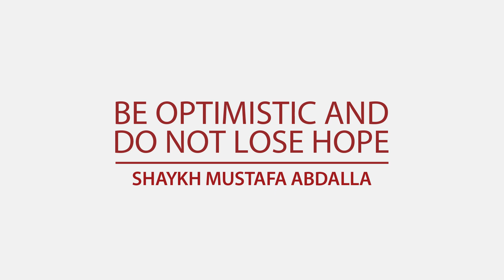Meadows of Paradise | Be Optimistic and Do Not lose hope | Shaykh Mustafa Abdalla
Meadows of Paradise
Topic: Be Optimistic and Do Not lose hope
Speaker: Shaykh Mustafa Abdalla
Date: 10 July 2020
Your Support Through Sadaqah

Alhamdulillah, the East London Mosque & London Muslim Centre has been serving thousands of Muslims for decades. Although the Mosque is closed for prayers, we are continuing to provide vital services for the community on a daily basis

• Our Imams are advising people on religious matters over the phone and online.
• Vulnerable sisters receiving counselling through qualified counsellors.
• We’re delivering vital food and medicine to the needy.
• We are supporting the burial services due to the surge in demand.

Unfortunately, the Mosque’s income has reduced substantially due to the closure. We need your Sadaqah (charity) now more than ever! Your Mosque needs your support at this time of need.

Please set up a standing order for just £3 per week, or £12 per month, or donate regularly on Friday.

"O you who believe! Spend of that with which We have provided for you, before a Day comes when there will be no bargaining, nor friendship, nor intercession." - {Qur’an 2:254}

• Bank Details - HSBC, East London Mosque, Acc No 91681966, SC 40-02-33